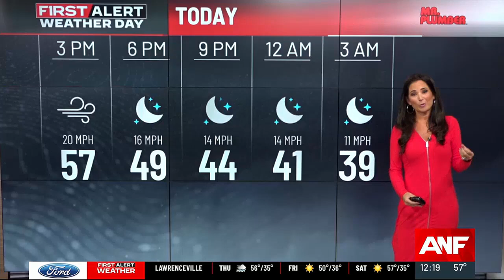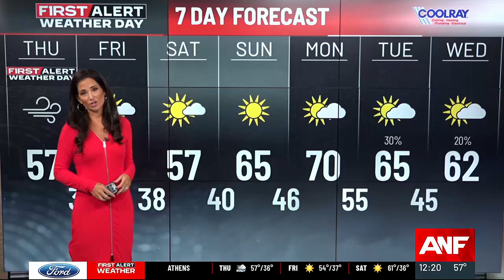Jennifer Valdez 11/21/2024 ANF CBS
ANF CBS, Atlanta Georgia